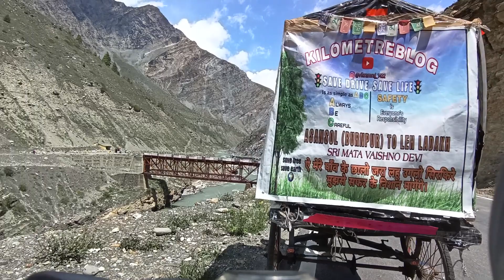Thrilling Ride: Ranchi Jharkhand to Ladakh Cycling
Embark on a thrilling adventure with this cycling journey from Ranchi, Jharkhand to Ladakh. Watch as we conquer challenging terrains and breathtaking landscapes on this epic ride!
Ranchi Jharkhand to Ladakh By Cycle - Day 30 Prt 01